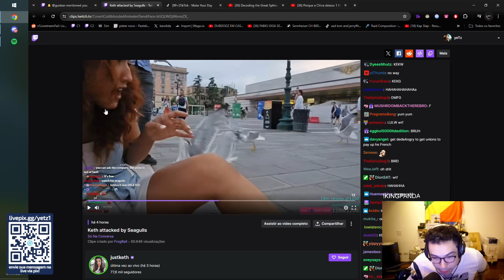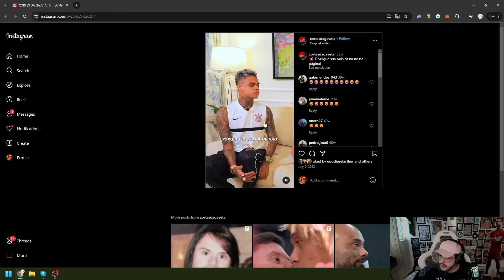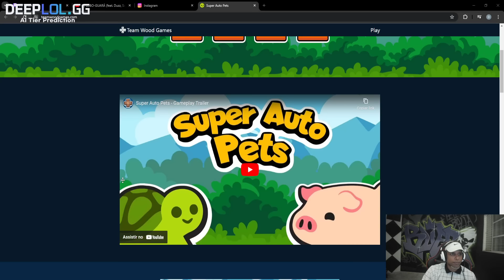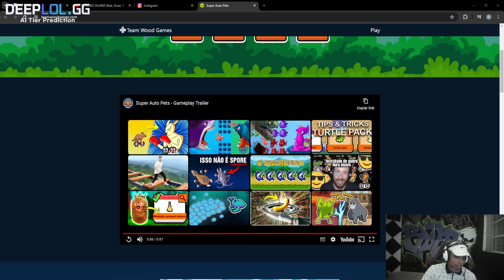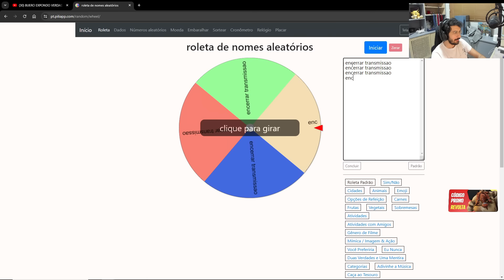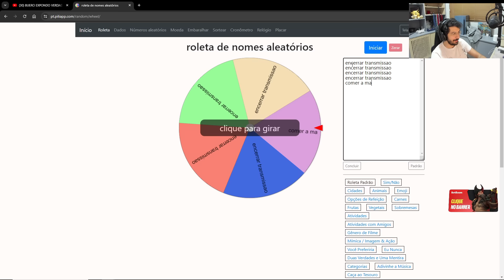FAKER TROLLANDO SEU PRÓPRIO TIME, AYEL CRIANDO O RUMBLE VOADOR - RENECRODILO LEAGUE OF LEGENDS